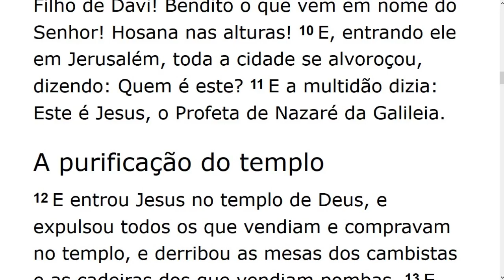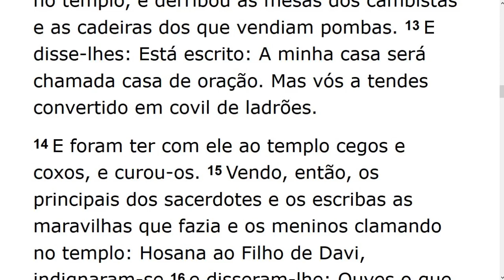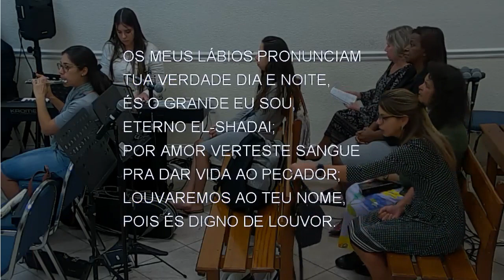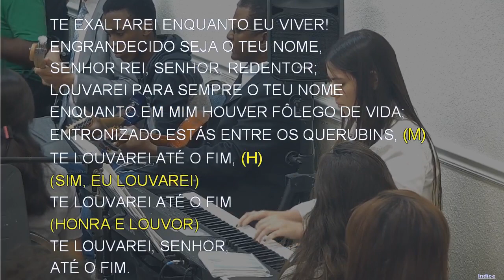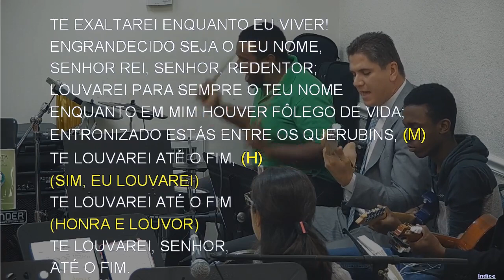Tuesday Service (2019-11-12) Maranatha (Pompano Beach, Florida)